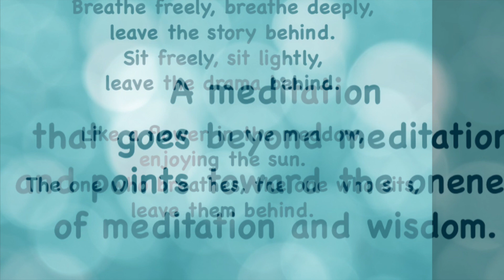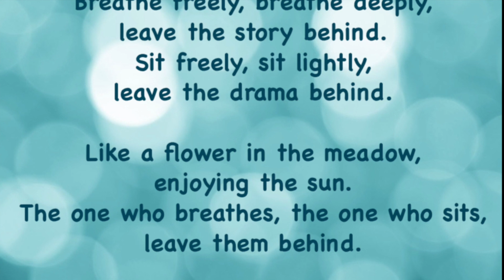LEAVE THE STORY BEHIND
A song that suggests that Meditation is not just a tool; it is the practice of wisdom.